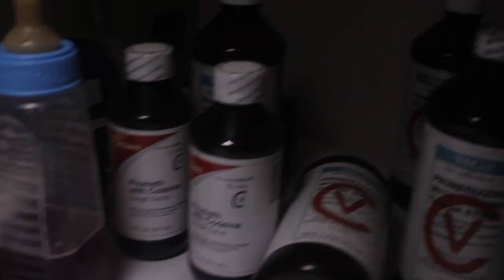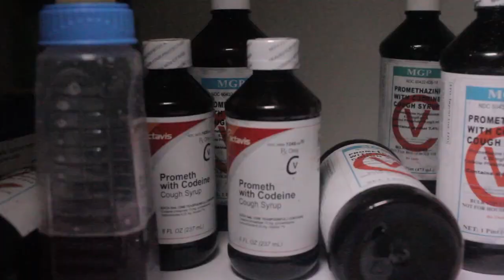Designer Gang - Pour Me A 4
Produced by Skyline